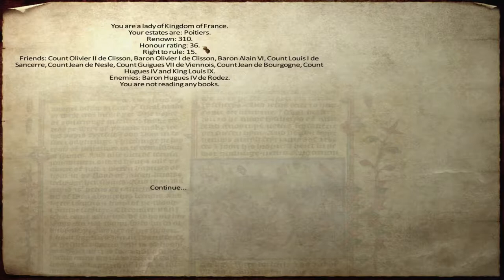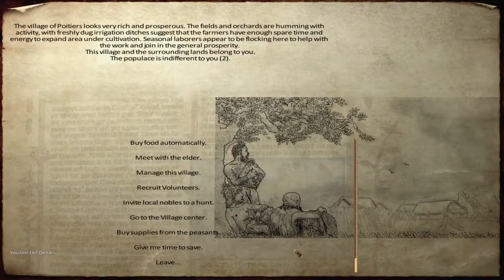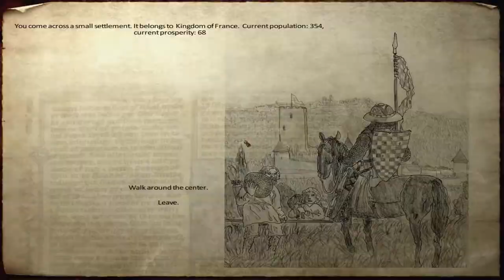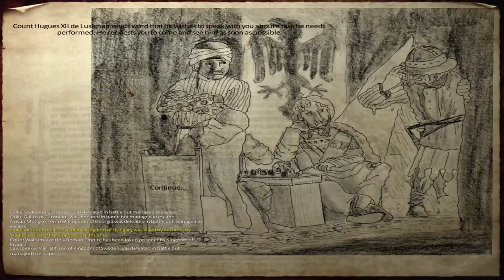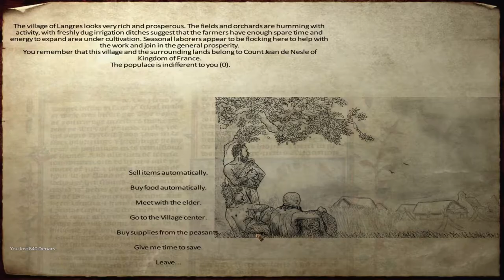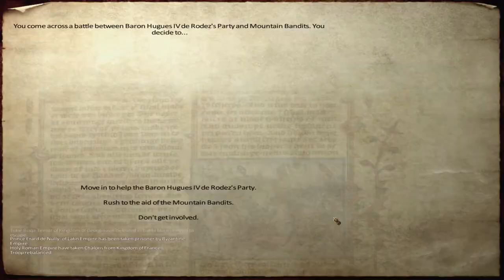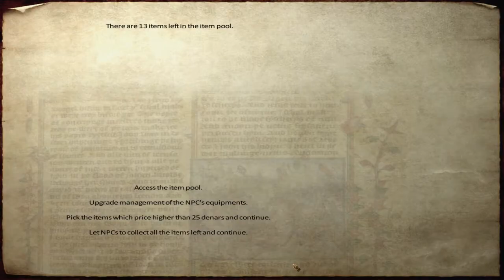War with the HRE - Part 05 - Medieval Conquest v3 - Mount and Blade Warband